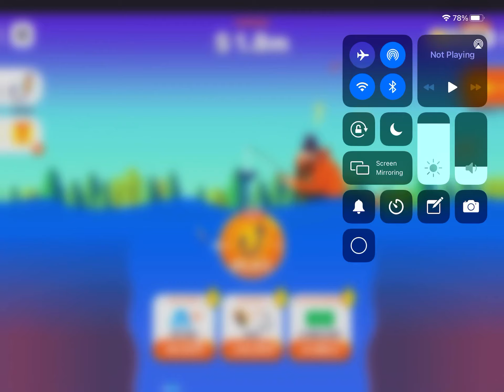Cool math games